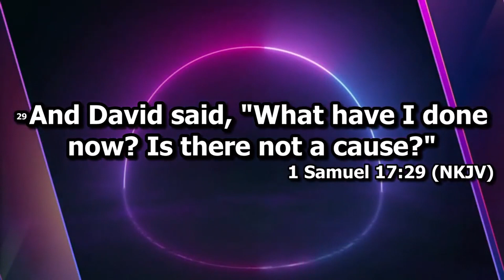Prayer to upgrade your life in 2024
Start 2024 with a powerful prayer that will unlock new levels of success and fulfillment in your life.  I want to also encourage you to take practical steps to upgrade your mindset, focus, and resilience to overcome any challenge that comes your way. Join us in this empowering prayer session and experience the miracles that await you in 2024.